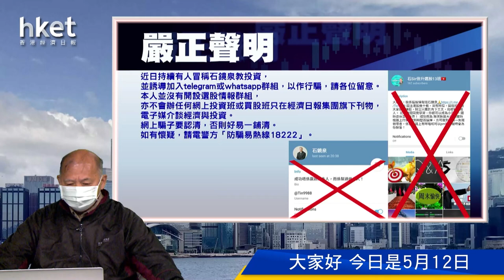今日推介建行 | 中國鐵塔、哈爾濱電氣、滉達富控股、舜宇光學、南方A50最新部署（2021年5月12日）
【香港經濟日報】《香港經濟日報》專欄作者石鏡泉（石Sir）推介建設銀行 （00939） ，另亦會分析中國鐵塔 （00788） 、哈爾濱電氣 （01133） 、滉達富控股 （01348） 、舜宇光學科技 （02382） 及南方A50 （02822） 最新部署，詳情待石Sir為你分析。……（更多內容：